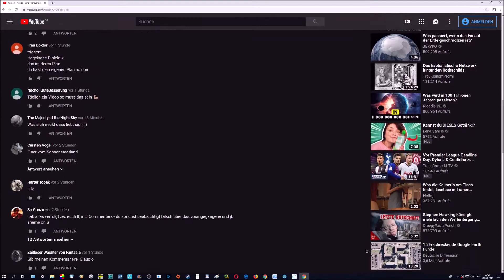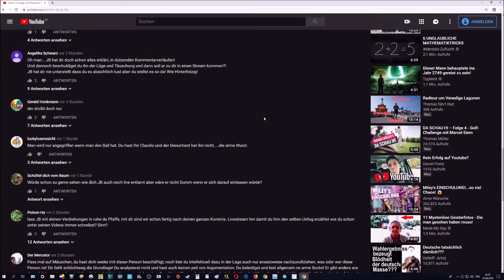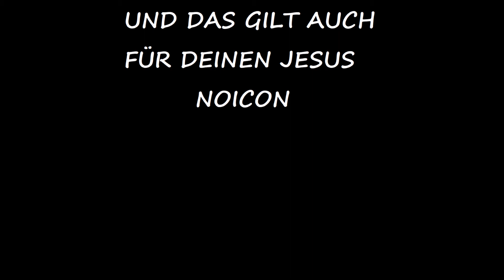Alexander Wagandt´s Flache Erde | noicon All i need is a miracle feat Homo Glaubus